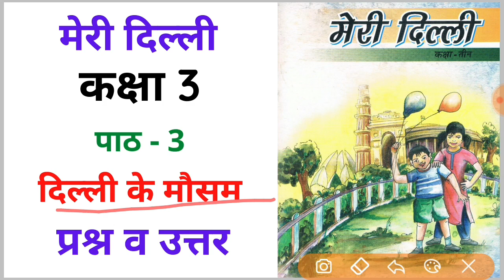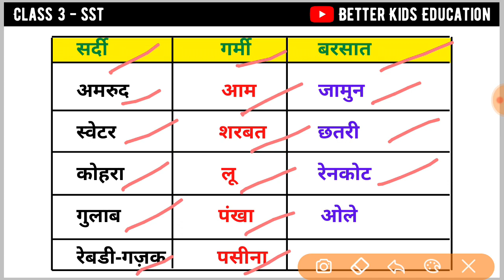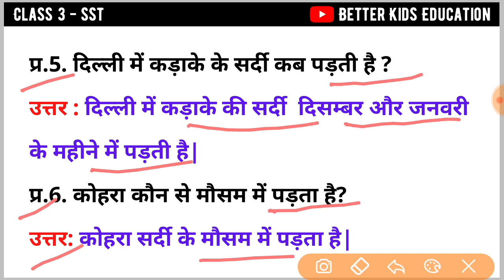Class 3 Meri Delhi Chapter 3 दिल्ली के मौसम | मेरी दिल्ली question answer | Social Science | sst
Meri Delhi Class 3 Chapter 3 दिल्ली के मौसम | Delhi ka mausam मेरी दिल्ली Seasons of Delhi of India | question answer | Social Science | SST

कक्षा 3 मेरी दिल्ली पाठ 3 दिल्ली के मौसम class 3 meri delhi